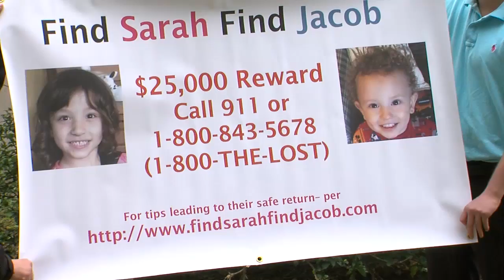Mother of Catherine Hoggle Talks about her Daughter's Mental Illness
Lindsey Hoggle talks about her daughter's treatment for paranoid schizophrenia and effort to find her grandchildren.